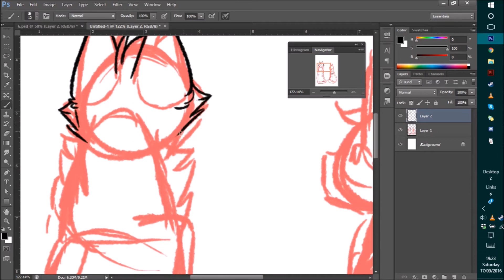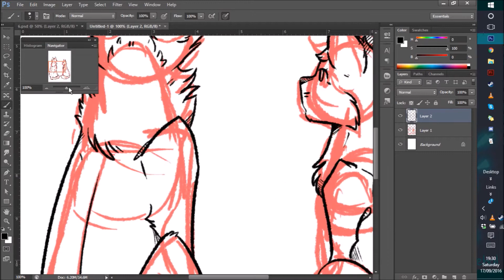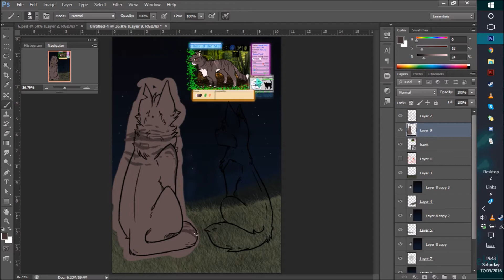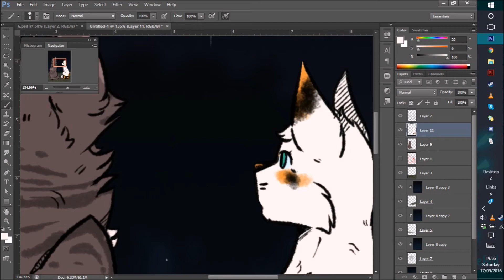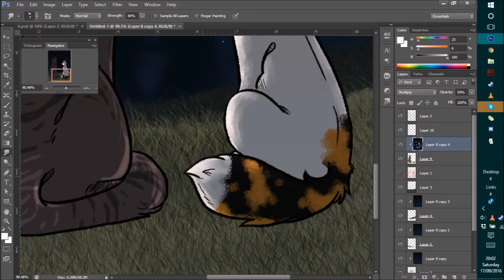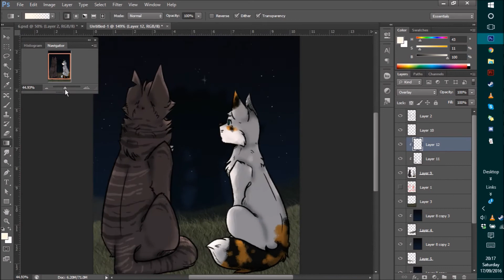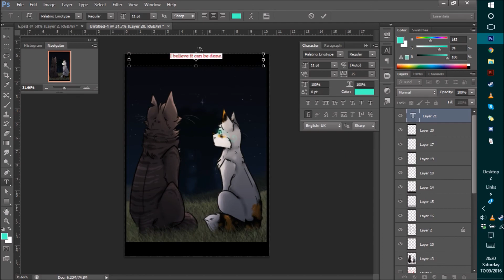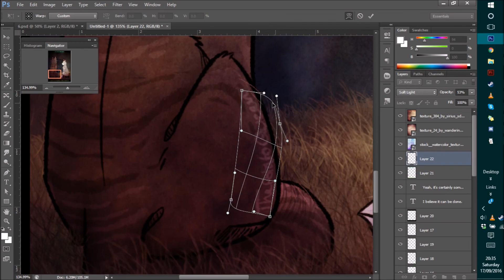It could be done || Warrior Cats OC || Speedpaint